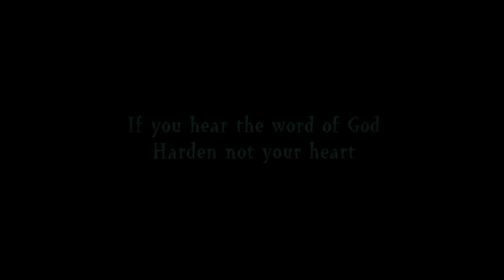Too Late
Precious Light Movies